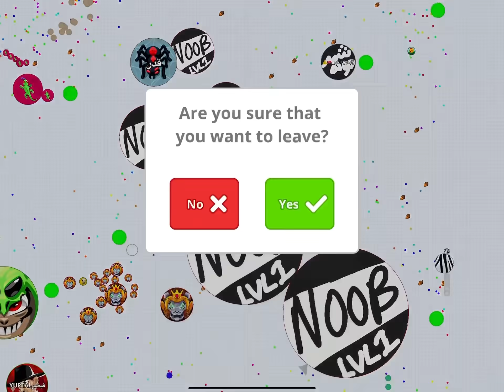SOLO DESTROYING TEAMS 😈 (Agar.io Mobile)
SOLO DESTROYING TEAMS IN AGAR.IO MOBILE